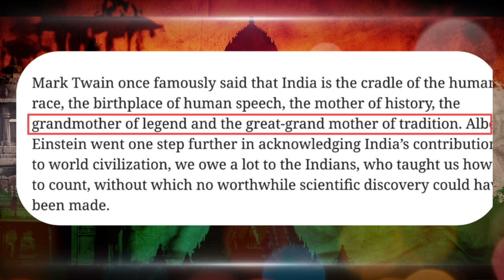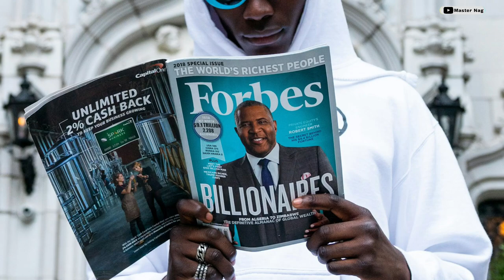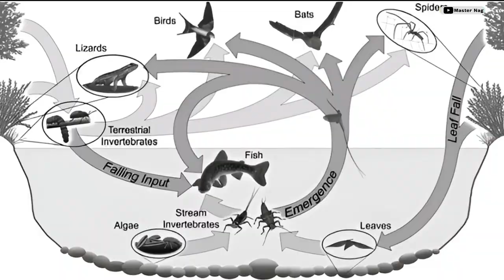Top 10 interesting facts About India||Facts in telugu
Discover the top 10 interesting facts about India in this video! From cultural traditions to historical landmarks, learn all about the fascinating facts of India

credits:-

Don't Copyrights Strike to my vidios  for using educational purpose some photos&Vidios.,❤️🥰🙏🇮🇳💯❤️